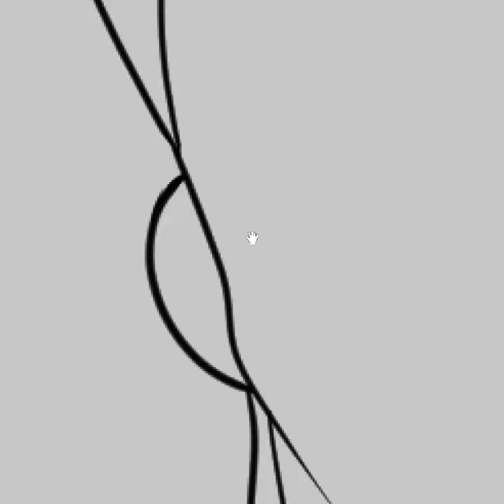Chibi Commission ♥ Speedpaint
Hi! im open for commissions!

Instagram.com/AngryRaccoonArt
Instagram.com/_Carboncito
Twitter.com/_Carboncito